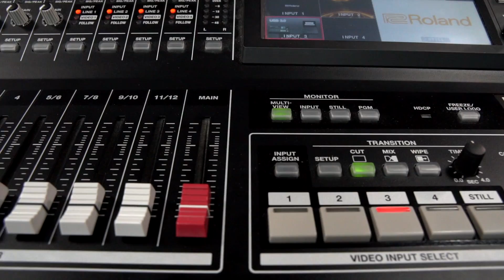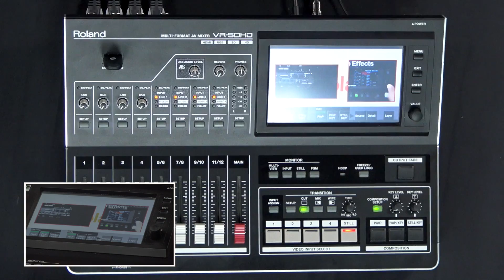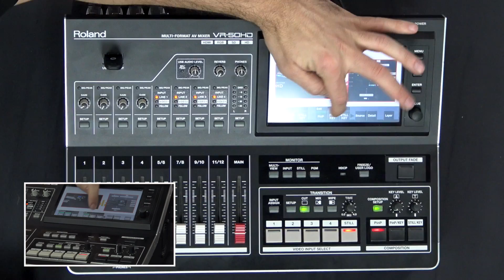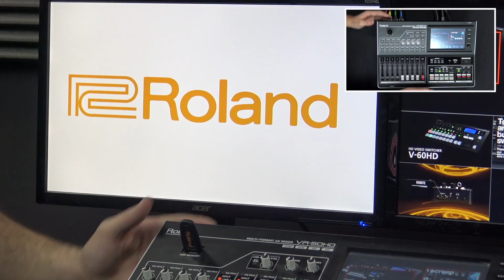ROLAND VR-50HD - Switcher Vídeo Multi-formato 12 inputs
Conmutador/Switcher Multi-formato con 12 entradas, 4-Canales de Video más canal fijo
Soporta entradas de video 3G/HD/SD SDI, HDMI, RGB/Component, y Composite de hasta 1080p (3G SDI)
Incrustación de audio con ajustes de Delay
Mezcladora de audio digital de 12-Canales con conectores XLR, TRS, y RCA, además del audio desde las entradas SDI y HDMI
Composición a 4-Capas de: PinP, PinP/KEY, y STILL
Monitor táctil de Vista Previa Integrado (7 pulgadas color Grafico LCD 800 x 480 puntos)
Salida a Multi-View externo vía HDMI
Soporta HDCP
Salida USB3.0 de Audio/Video para transmisión web y grabación hasta 1080p (sin compresión)